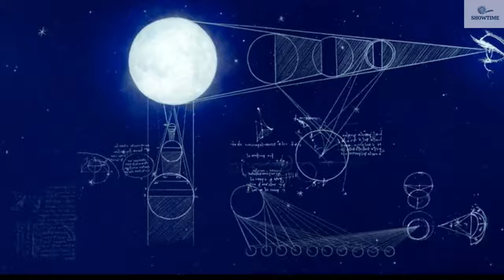The Inventor Official Trailer Sep 15, 2023 Marion Cotillard Daisy Ridley Matt Berry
Directors    Jim Capobianco Pierre-Luc Granjon
Writer    Jim Capobianco
Stars    Marion Cotillard Daisy Ridley Matt Berry
Storyline
Inventing flying contraptions, war machines and studying cadavers, Leonardo da Vinci tackles the meaning of life itself with the help of French princess Marguerite de Nevarre.